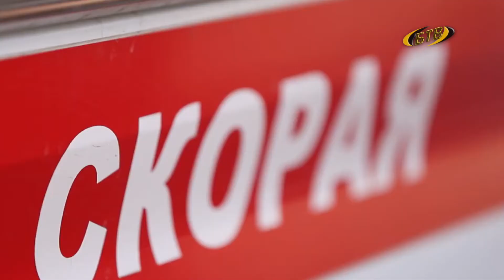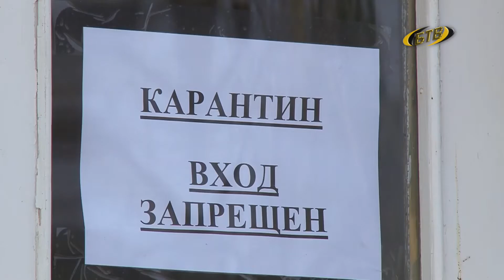Корона-ноябрь – месяц антирекордов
Коронавирус не отступает. Прирост ковид-положительных пациентов фиксируется ежедневно. Медики такое увеличение связывают с сезонными простудами и охватом населения тестированием. Новости Оперштаба – далее в выпуске.